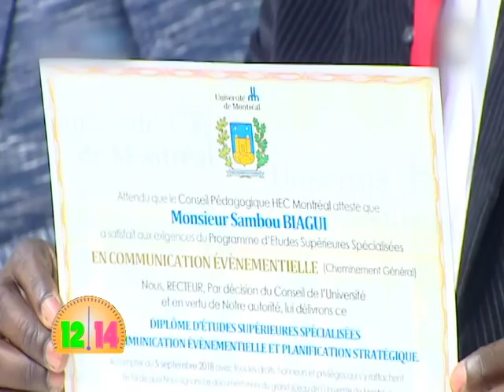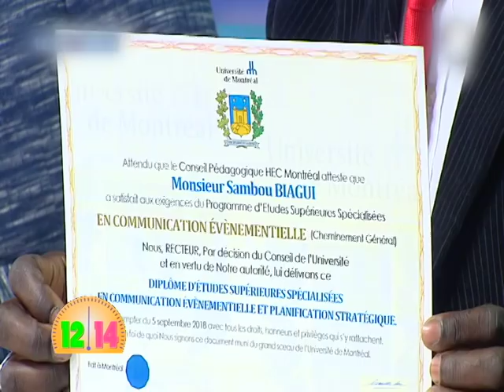Balla Moussa Fofana : ".Macky Sall veut le conflit... la tension..."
RDV (EXCAF TELECOM): 12-14 du Jeudi 24 Janvier 2019/
Du lundi au jeudi, de 12h à 14h et rediffusée tous les soirs après le dernier JT/